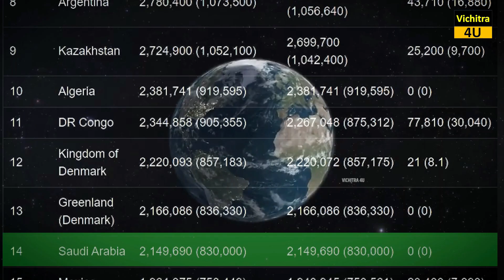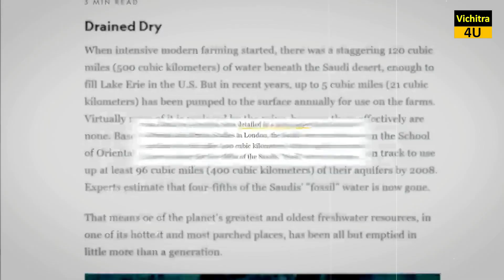कैसे सऊदी अरब अपने रेगिस्तान को हरे जंगल में बदल रहा है ?